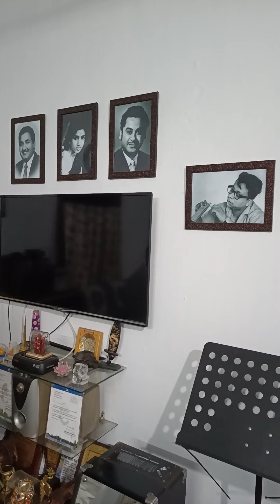Dil aisa kisi ne mera toda, part 2, 9431373683.